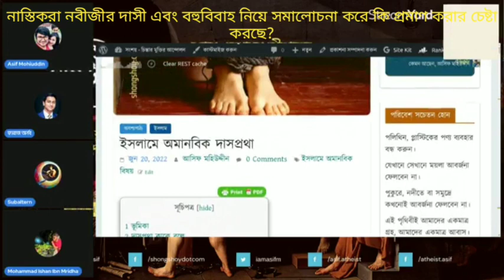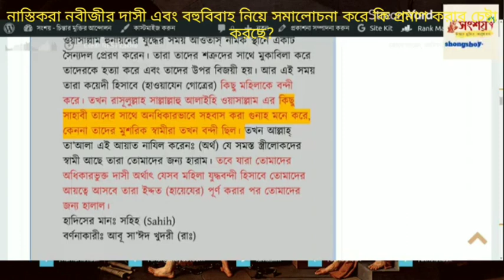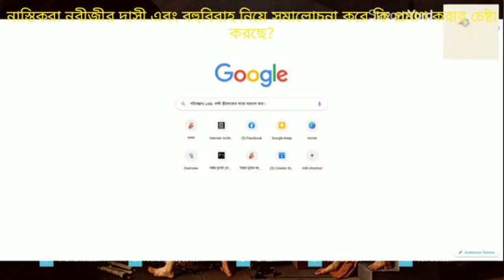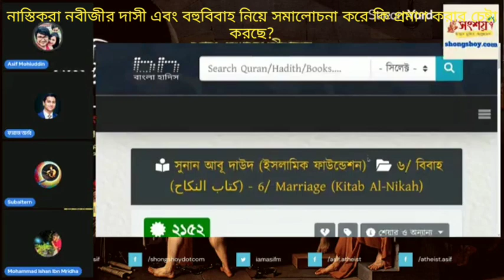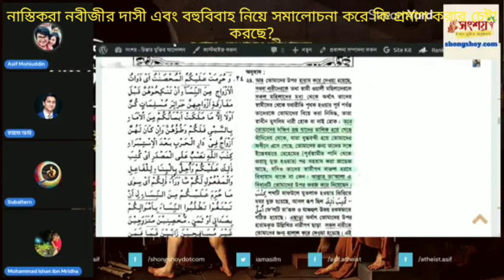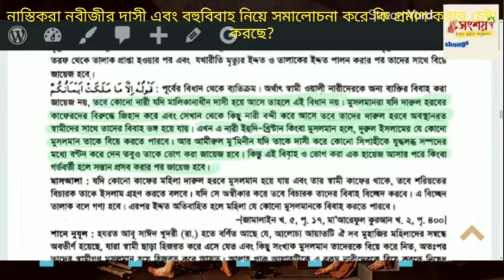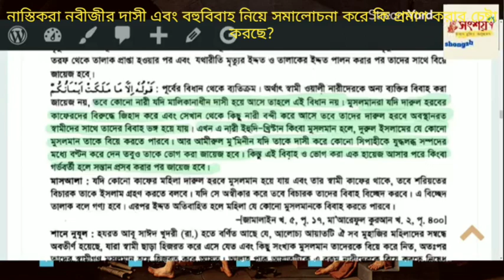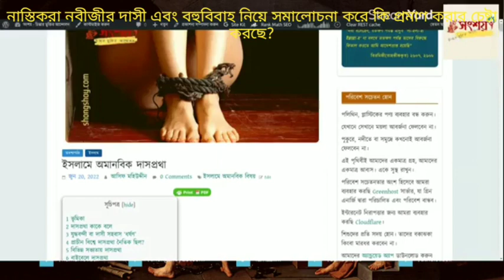নাস্তিকরা নবীজির বহুবিবাহ এবং দাসি রাখা নিয়ে আলোচনা সমালোচনা করে কি প্রমাণ করার চেষ্টা করছে?